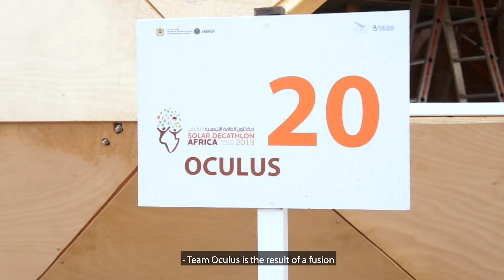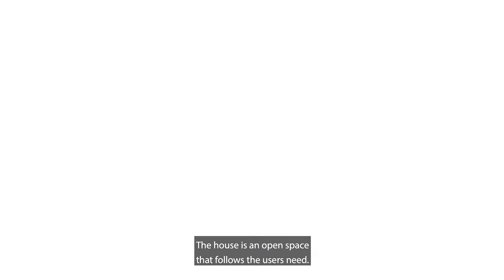Solar Decathlon - Team Oculus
The international competition challenges collegiate teams from around the world to design, build and operate net-zero-energy houses.